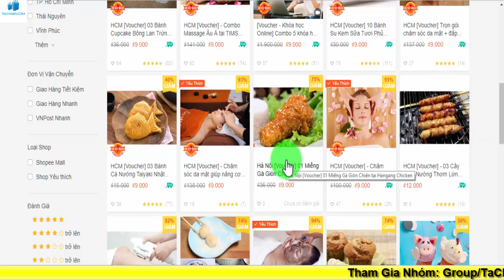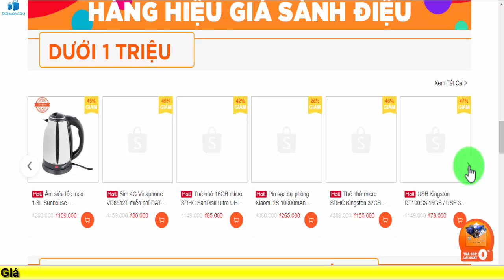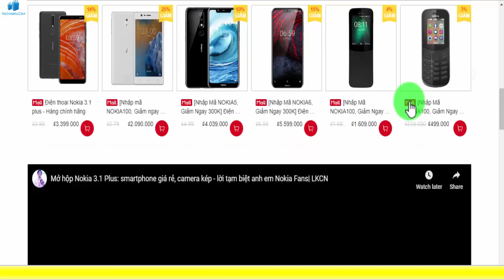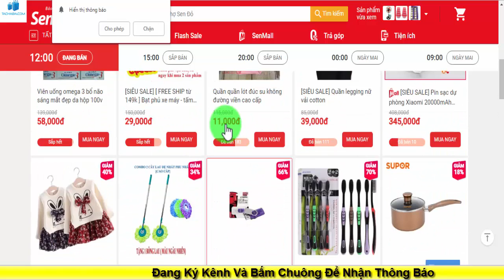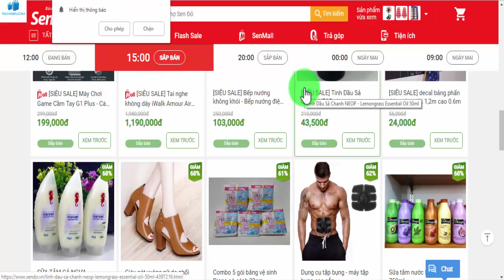Tổng hợp khuyến mãi TMĐT săn hàng 9k trên shopee và 1k trên sendo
Chào các bạn trong video này mình sẽ tổng hợp khuyến mãi trên Thương mại điện tử hôm nay sẽ có những nội dung nổi bật như sau , săn hàng 9k trên shopee và săn hàng 1k trên sendo và nhiều chương trình khác rất hấp dẫn đang chờ đón bạn,